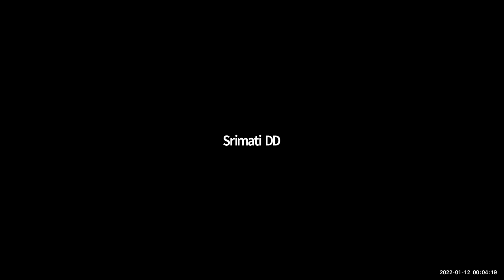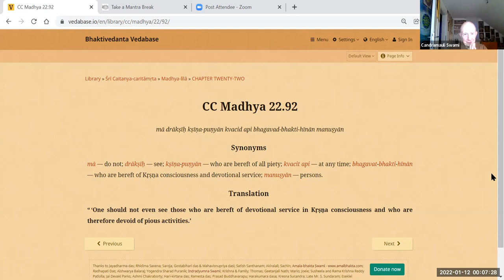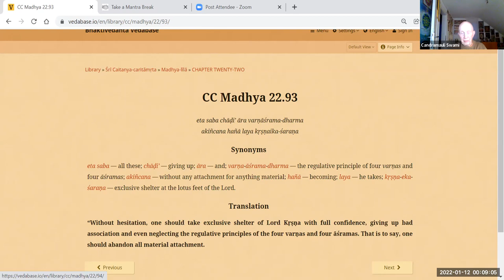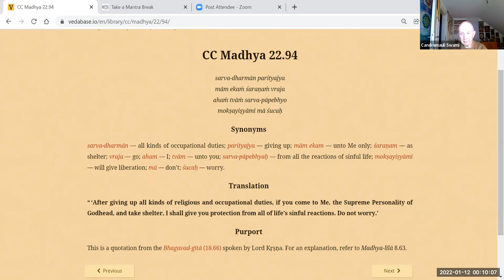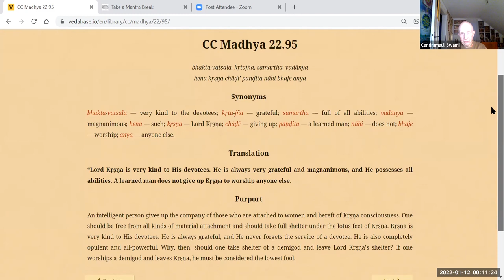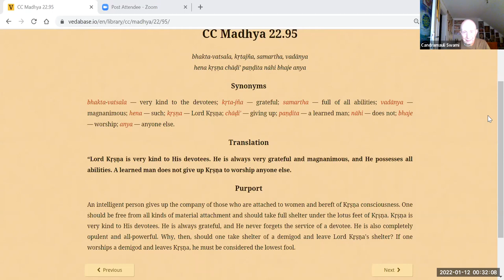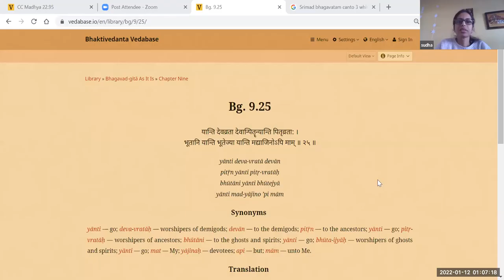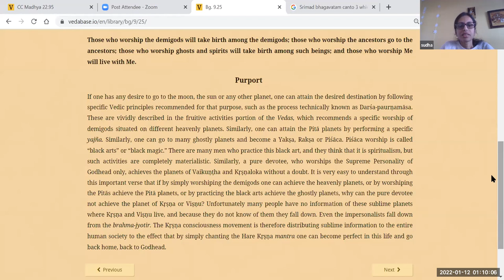HH Candramauli Swami - 2022.01.11 - CC Madhya 22.91-95